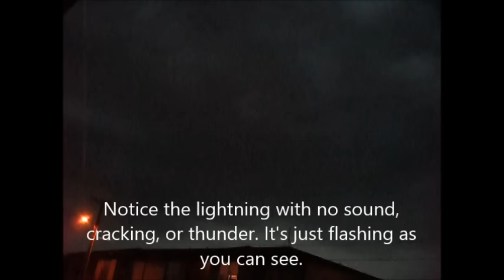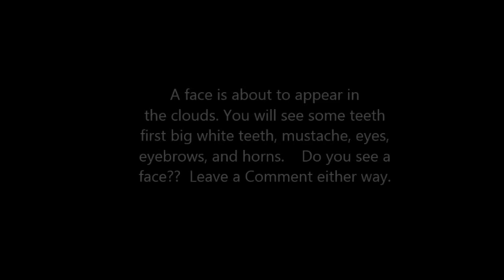MATRIX VAMPIRES PARANORMAL GHOST FALLEN ANGELS SPIRITS ALIEN DEMONS THOR SHANGO NEPHILIM LUCIFER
HALLOWEEN GHOSTS DEMONS CLOUD PARANORMALS Many people are doing the Charlie Charlie  GAME Challenge right now.. Did the Charlie Charlie Pencil Game Challenge release the demon in the sky?  Maybe it's not a game at all. Who knows? I challenge you to watch this video FIRST then play the game.. Maybe you might have second thoughts.  Is this the Charlie Charlie Demon? What do you think this cloud formation looks like?

5/27/2015 was a nice warm, sunny day in Denton, Tx when around 8:30 p.m.  some  dark clouds started moving in fast with silent lightning. There was Heat Lightning which released no crackling sounds, no rolling thunder noises, nor was there any super long bolts.  As I filmed the skies on my  right side I noticed a huge face. It looked like an evil  face with a big set of teeth, moustache, huge eyebrows, horns, and black hair that resembles an afro. It was amazing to view . Take a look. Let me know what you think.  It's not been altered, I nearly dropped camera but I kept it in.  It wasn't there for very long when I turned away to tell someone and it was gone. It started to rain and then it was gone.  The rain stopped after a few moments. It looks like it's squinting at us. It has a big long fang. Tell me what you think. I would love to hear your comments, positive or negative. Do you think it's an Alien? Charlie Charlie Pencil Challenge Demon?  Is it someone, or something looking in from another dimension or Twilight Zone?  Have YOU ever seen something in the skies like this?

Copyrights & Intellectual Property  by Vonne Stollmayer

Photographed by Vonne Stollmayer on May 27, 2015